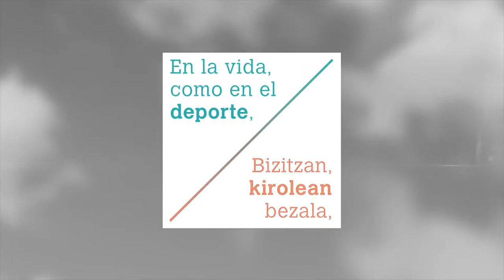BALONCESTO Premini Basket CB Burlada vs CBI Lacturale Irurzun mixto